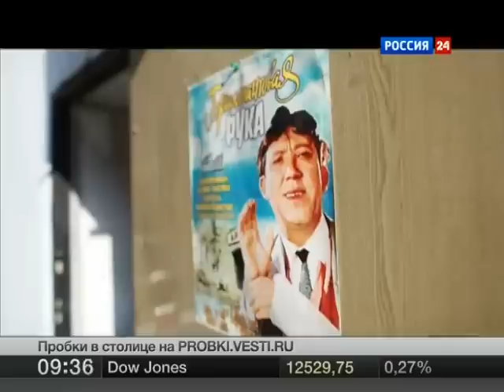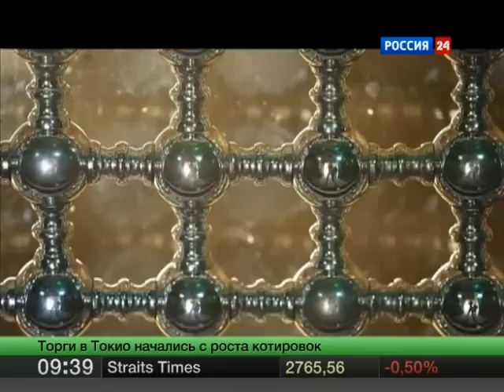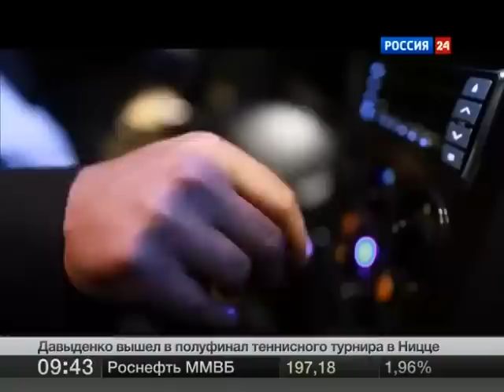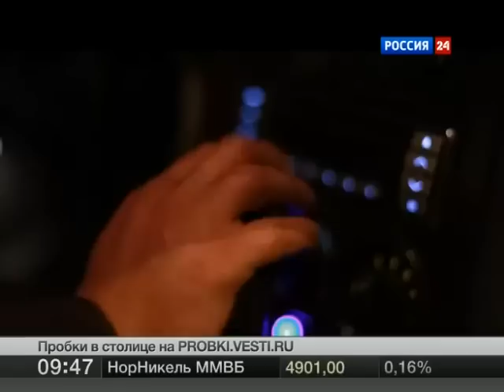Город больших огней - City of big lights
История армении Гипотеза и Фальшь! Читать всем!
Фильм телеканала "Россия 24" посвященный Баку.
Russian TV channel "Russia 24" shows film about Baku.